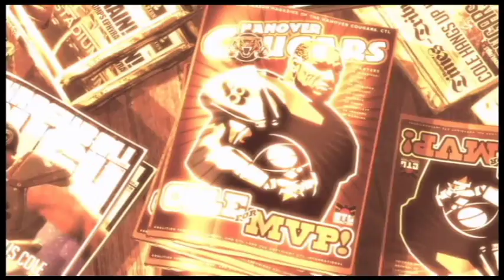Part 2, Gears Of War 3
Nick A007 Let's Play
Gears Of War 3
Part 2

IMPORTANT
The following is a video game guide. Gears Of War 3 is owned by Epic Games & Microsoft Studios. Please support the official release.